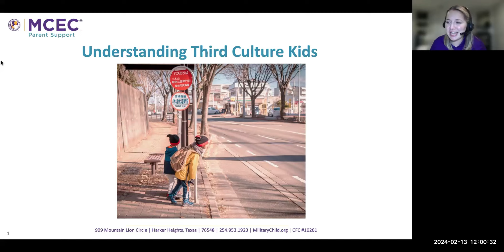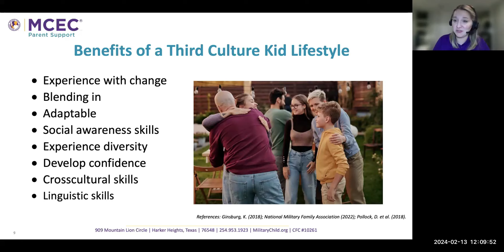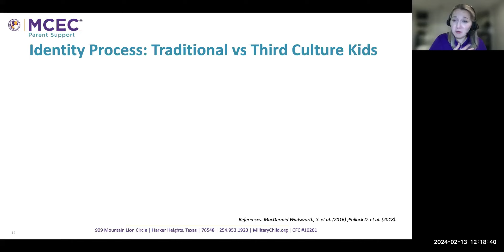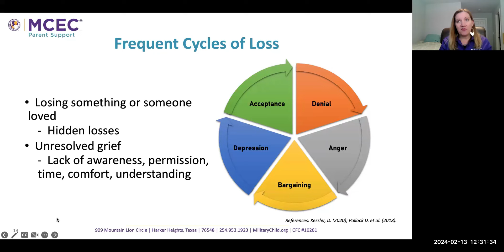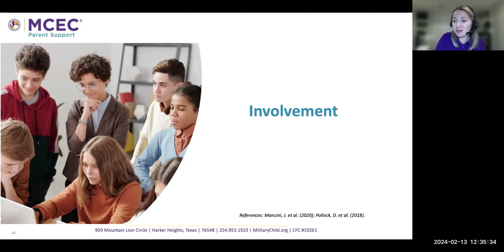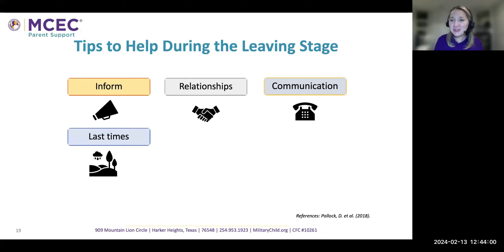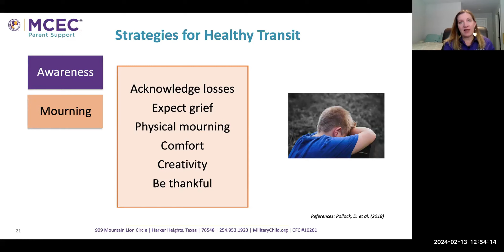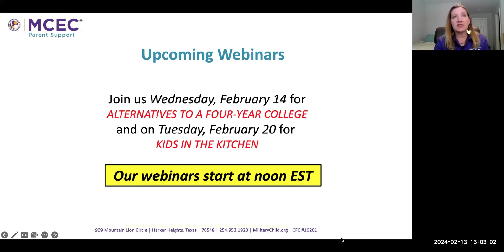Understanding Third Culture Kids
The question “where are you from?” can be difficult for military-connected kids to answer. Join us as we help you and your child develop healthy strategies to deal with the effects of a highly mobile lifestyle and learn about Third Culture Kids.

Air date: February 13, 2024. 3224N